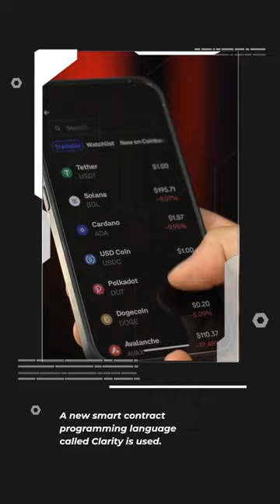What is Stacks (STX) ?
In this short video, I'm going to explain what Stacks (STX) is and what it does. I'll also include a few tips on how to buy and trade Stacks (STX) - so watch this video and learn everything you need to know about Stacks (STX) today!